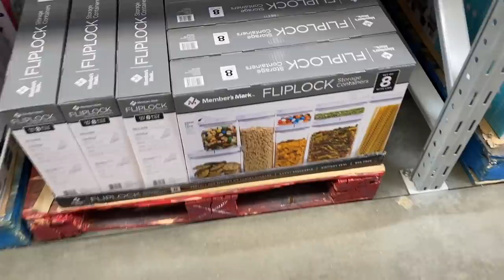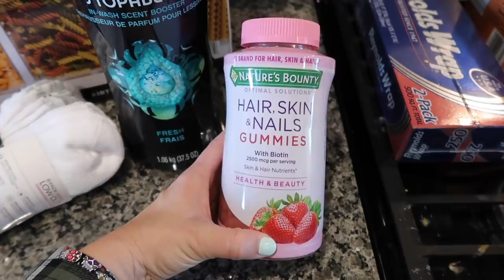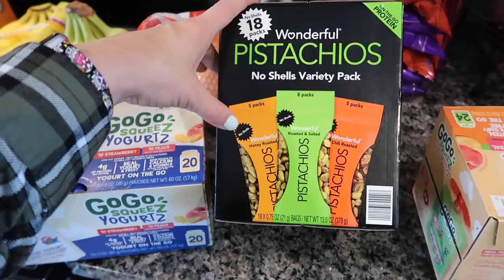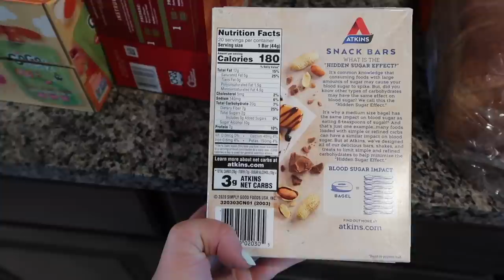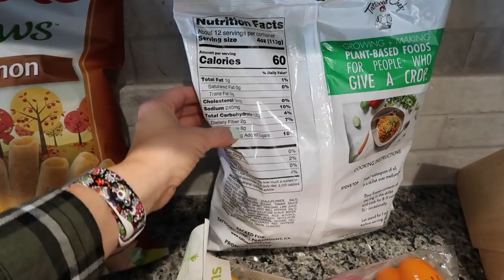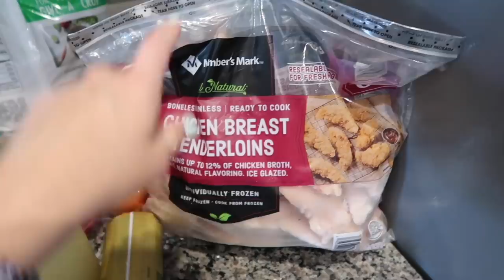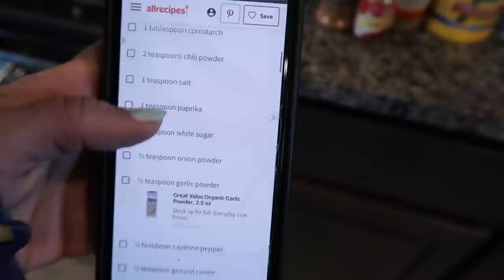Realistic Day In The Life Of A Mom | Huge Sams Grocery Haul | Cook, Clean & Organize With Me | Vlog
Hey Friends!
Excited for this day in the life video! I take yall shopping with me to Sams! Then share our huge grocery haul. Then I got so excited about my new storage containers I ended up organizing my pantry lol Then I share a super simple dinner idea with yall!! This video is in collab with my friend Jessica! Make sure you head over to her channel & give her some love 💕

There is no additional charge to you! Thank you so much for supporting my channel Ashleys Busy Life so I can continue to provide you with free content each and every week.